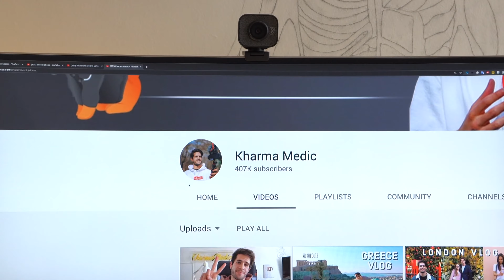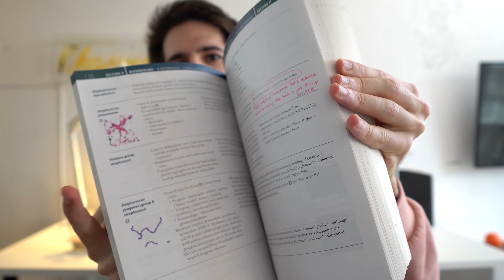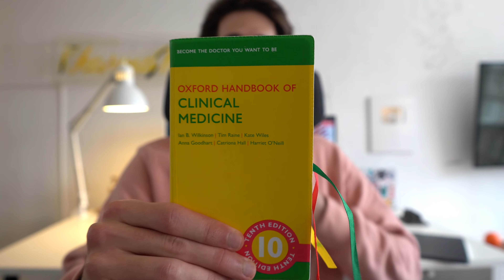USMLE STEP 1 IS DONE & KCL Medical School Update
👋🏻 Hey guys!
I'M FINALLY DONE WITH THE USMLE STEP 1!! Genuinely can't believe it's over...
It's been a ride and a half. I talk about my experience writing the exam and reflect a bit about the journey reaching this point.
Onto the next chapter aka 4th year of medical school at KCL. Can't wait to do it and take you guys along with me.

Have a great day and talk to you soon ✌🏻

Also, share the video with any of your friends who may benefit from them 😁